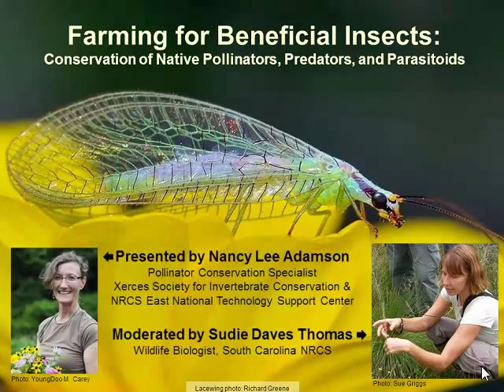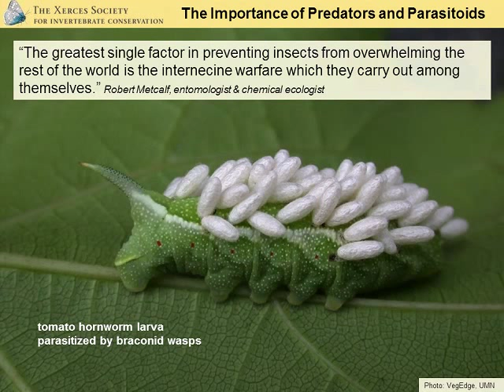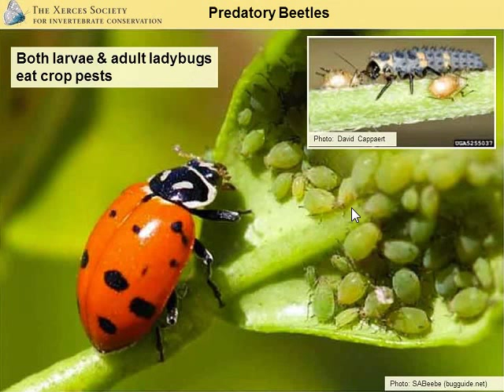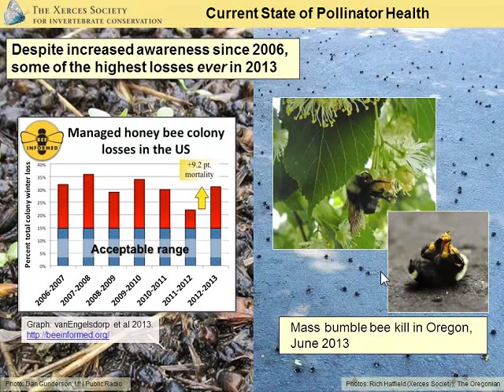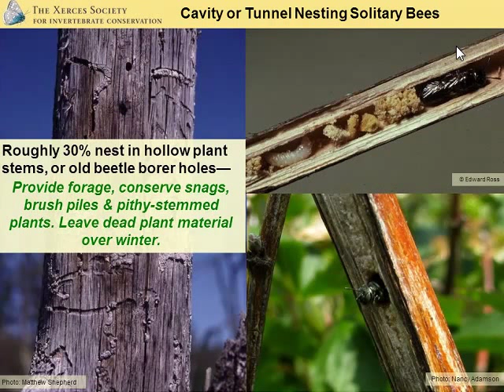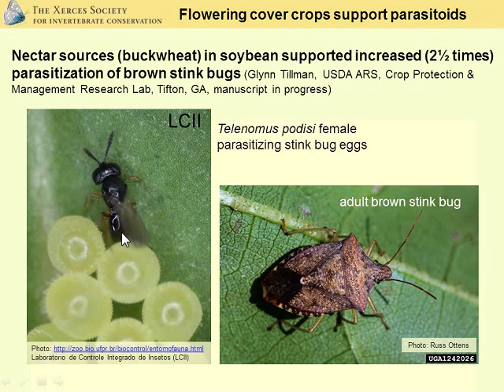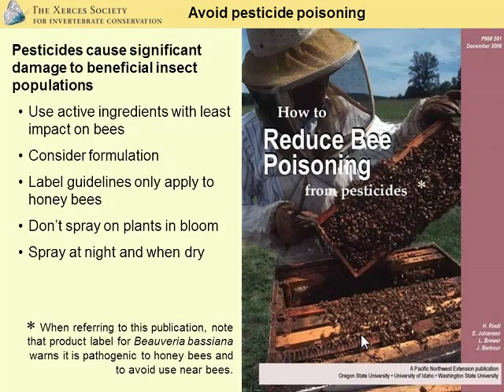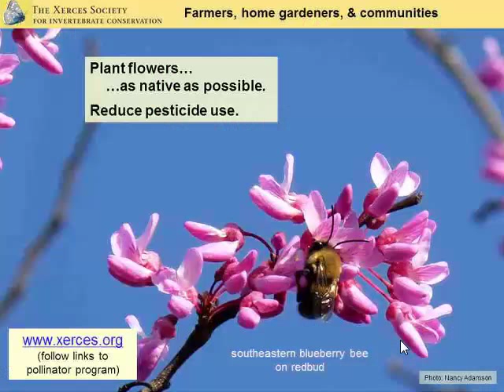Farming for Beneficial Insects: Pollinators, Predators and Parasitoids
Presented by Nancy Lee Adamson, Ph.D., Pollinator Conservation Specialist, USDA NRCS East National Technology Support Center, Greensboro, NC, and The Xerces Society.

to earn CEUs.

Learn how to support beneficial insects (pollinators and natural enemies of crop pests) on farms. Pollinators and other beneficial insects help ensure healthy crop harvests. Participate in this webinar to learn how to support pollinators and natural enemies of crop pests (predators and parasitoids) by providing diverse habitat and protection from pesticides. This webinar highlights research showing how diverse habitat adjacent to cropland supports improved pollination and reduces pest pressure.